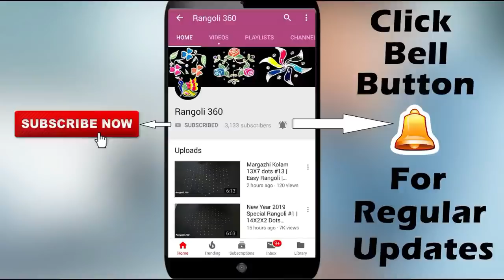Easy Kolam design with 7X4 dots | Muggulu rangoli | Easy rangoli designs | Rangoli 360